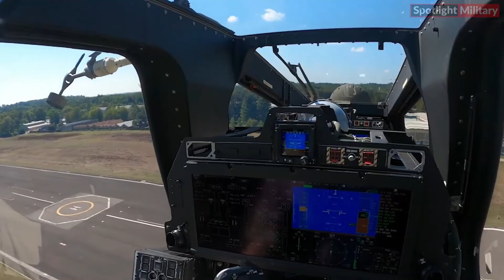Leonardo Unveils AW249 Next Generation Helicopter at Eurosatory Defense Show 2024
The Italian Army has introduced the new AW249 Fenice attack helicopter, highlighting it as a pivotal element of its transformation efforts during its public debut at the prestigious Eurosatory defense show. The AW249 is designed to meet the rigorous demands of modern warfare, boasting a fully open architecture that allows for substantial future growth and system adaptability. This flexibility ensures the helicopter can adapt to evolving market requirements and maintain its position at the cutting edge of military technology. military helicopter @SpotlightMilitary1983